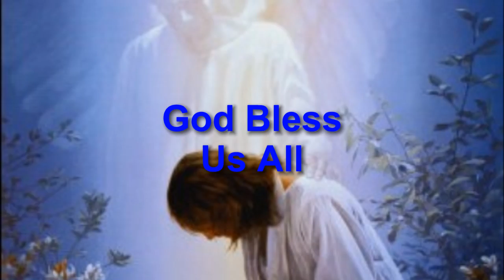How Great Thou Art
Ralph's Music Video